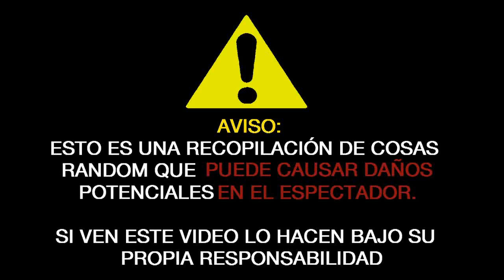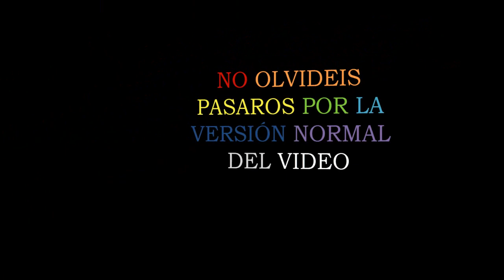Jaxsa en el Salón Manga de Bilbao (Versión Random)